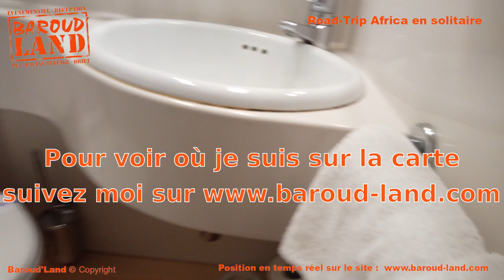Road Trip Africa 01 - En route vers le bateau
Mon carnet de route

Retrouvez quotidiennement mon positionnement GPS sur une carte ainsi que quelques messages écrits en annotation.

Paris /le Cap/Paris. Effectuer un record de 40000km par les pistes, seul et sans assistance, avec une voiture de 45ans, en 2 roues motrices.

Suivez mes aventures et péripéties depuis la préparation de l'auto jusqu'aux pistes défoncées, aux couleurs de l'Afrique et des rencontres improbables...